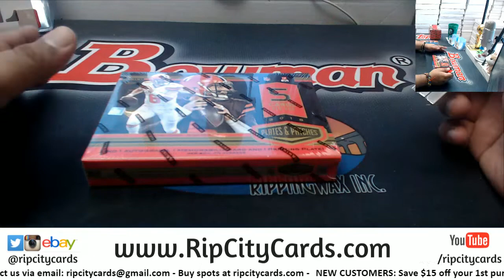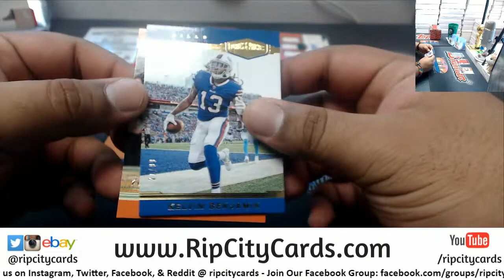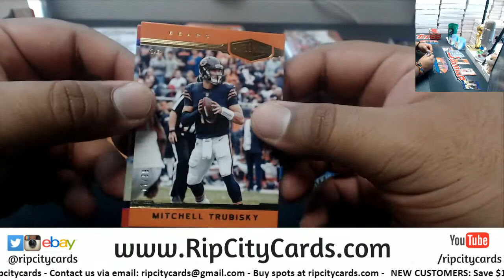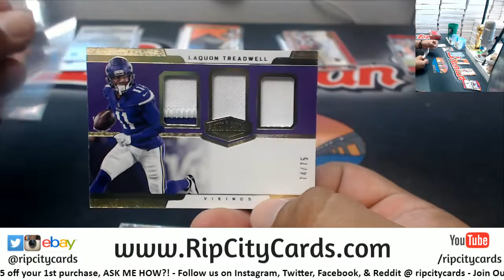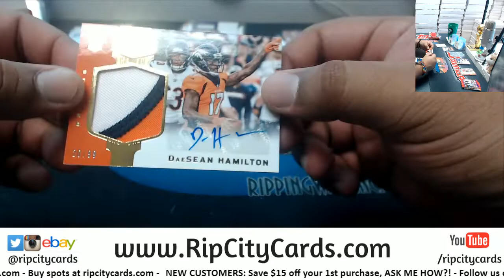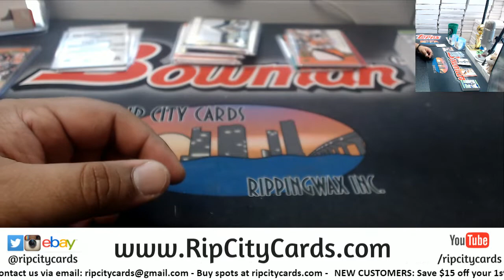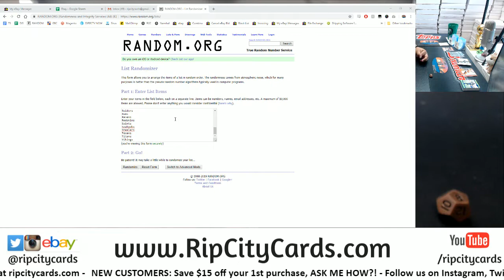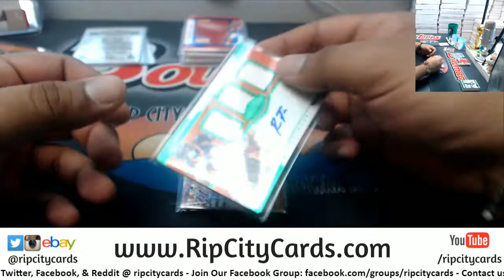2018 Plates & Patches Football 6 Box #7 EBAY